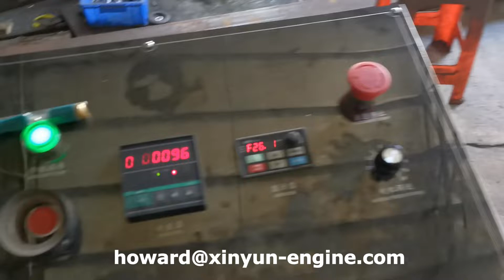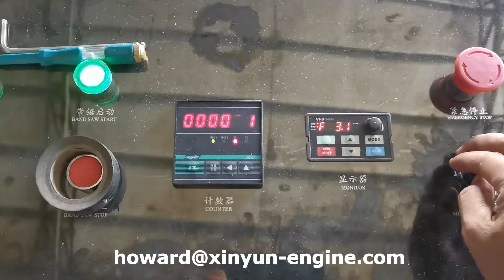Fully Automatic 2 Decks Napkin Paper Tissue Making Machine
XY-OQ-7000K Fully Automatic 2 Decks Napkin Paper Tissue Making Machine
ADD:1610 Enterprise Building,Wanan,Luojiang,Quanzhou,Fujian,China
Contact person: Howard Xiong
M.E:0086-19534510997 (Viber Wechat and WhatsApp)
1) Toilet Paper Machine (1.2m-2.8m width of parent roll, Customize Service)
2) Roll Kitchen Paper Towel Machine (1.2m-2.8m width of parent roll, Customize Service)
3) Facial Tissue Machine (2-14 output lanes)
4 )Napkin Paper machine(L-fold, 1/4-fold, 1/6-fold, 1/8-fold and other multi-fold type)
5) Hand Towel Paper Machine(C-fold, V-fold and N/Z fold type)
6) Pocket Tissue Machine(mini and standard size)
7) All kinds of Tissue Paper Cutting and Packing Machine
8) Another Household Paper Equipments and Production Line